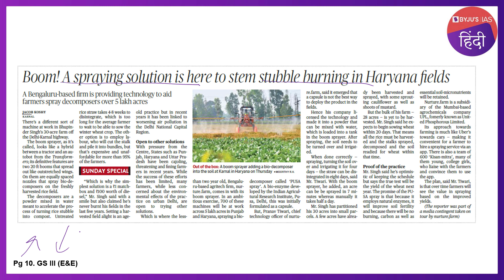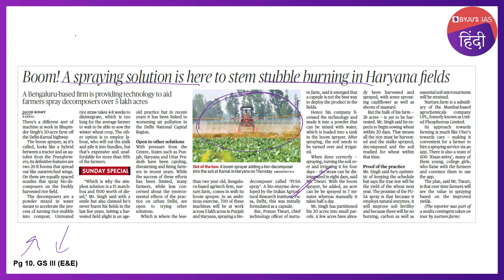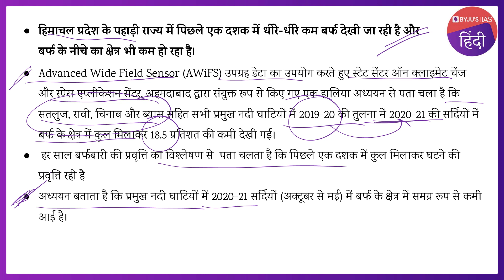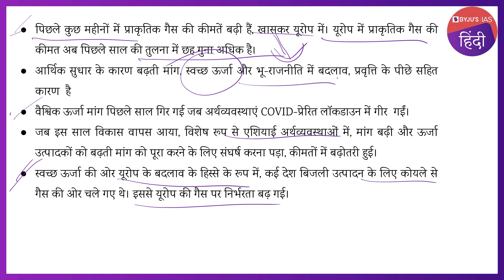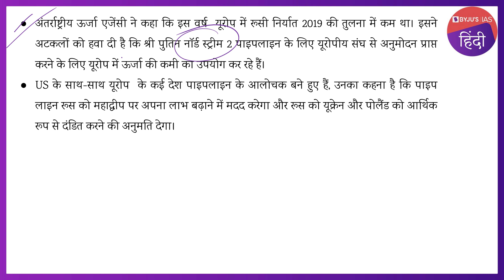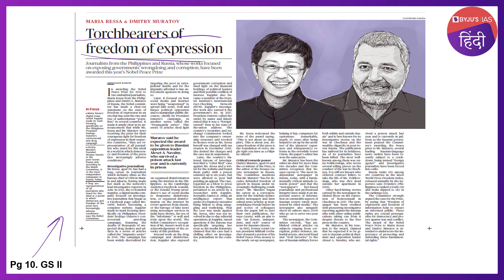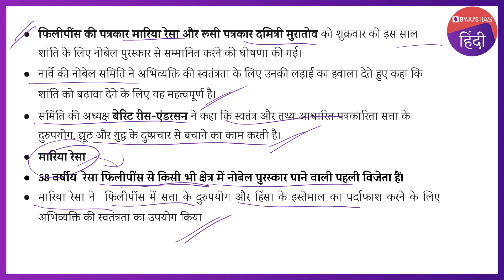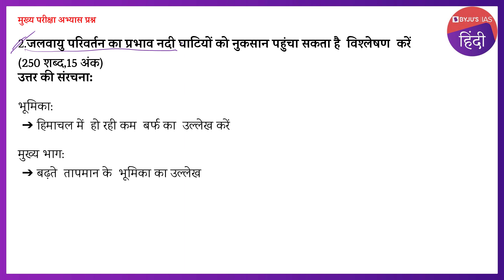'द हिंदू' समाचार पत्र विश्लेषण | 10 अक्टूबर 2021 | UPSC 2021 | The Hindu Newspaper Analysis in Hindi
इस वीडियो में, हम १० अक्टूबर २०२१ के द हिंदू समाचार पत्र के समाचार लेखों पर चर्चा करते हैं जो UPSC IAS २०२१ के परिप्रेक्ष्य से प्रासंगिक हैं। उम्मीदवारों को बेहतर समझ के लिए संपूर्ण वीडियो लेक्चर देखने की सलाह दी जाती है।

आजके टॉपिक्स निम्नलिखित है :

सत्र के विषय-00:00
1. बायो डीकंपोजर  'पूसा स्प्रे' - 1:06
2. हिमाचल प्रदेश में कम बर्फ देखी जा रही है - 4:41
3. प्राकृतिक गैस की कीमत - 10:02
4. शांति  का  नोबेल पुरस्कार  - 16:38
5. साहित्य का नोबेल पुरस्कार - 20:03
6.मुख्य परीक्षा अभ्यास प्रश्न - 22:44